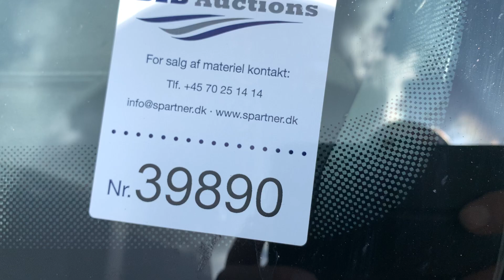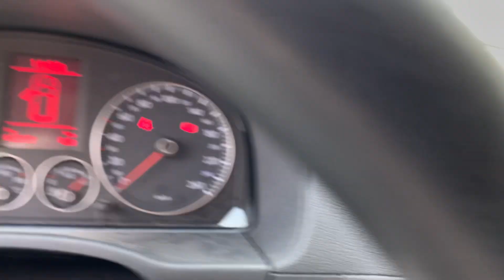B2B Auctions A/S / VW Caddy Maxi 2,0 Tdi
VW Caddy Maxi 2,0 Tdi